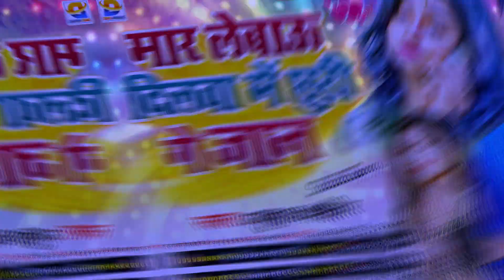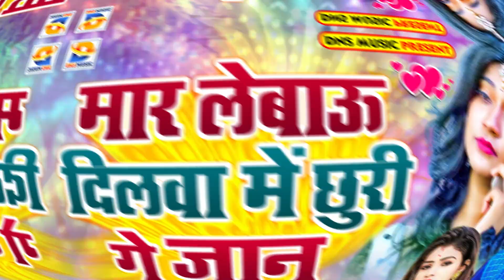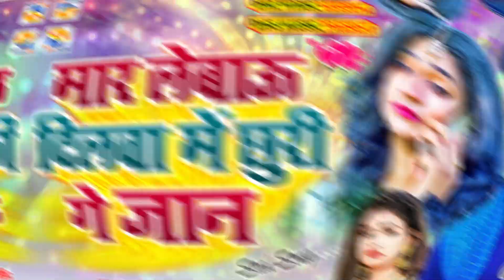मार लेबाऊ दिलवा में छुरी गे जान | Babua Dharamveer | Maar Lebau Dilawa Me Chhuri | Maghi Song 2023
मार लेबाऊ दिलवा में छुरी गे जान | Babua Dharamveer | Maar Lebau Dilawa Me Chhuri Ge Jaan | Maghi New Song 2023

► Album :- मार लेबाऊ दिलवा में छुरी गे जान
► Song :- Maar Lebau Dilawa Me Chhuri Ge Jaan
► Singer :- Babua Dharamveer
► Lyrics :- Suraj Premi
► Music Director :- Pappu Bhai
► Recordist :- Anupam Bedardi
► Producer :- Neeraj Yadav
► Company :- DNS Music Official